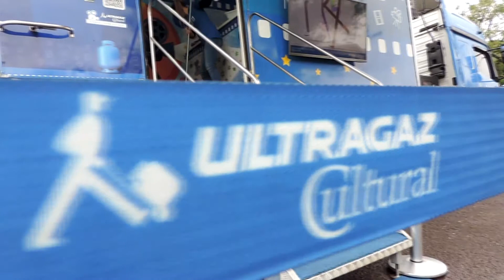CINEMA ULTRAGAZ 2019 - CANOAS RS